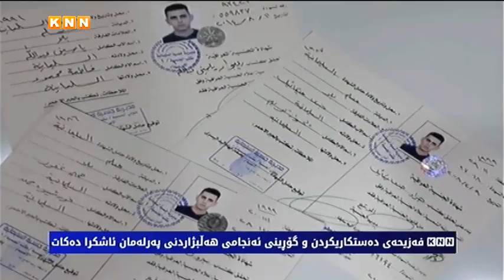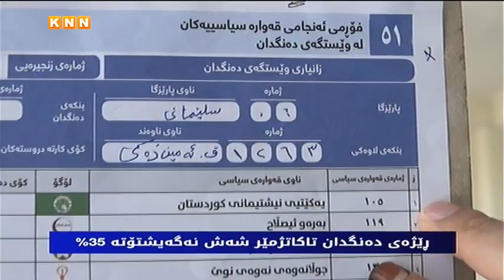KNN فەزیحەی دەستكاریكردن و گۆڕینی ئەنجامی هەڵبژاردنی پەرلەمان ئاشكرا دەكات